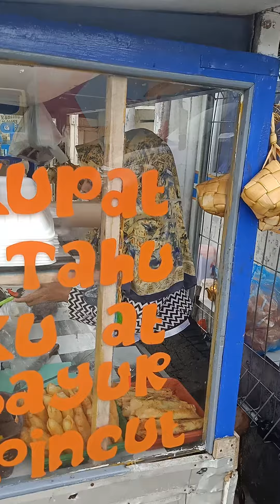Lontong Sayur dan Kupat Tahu Gadog Cipanas yang Nikmat